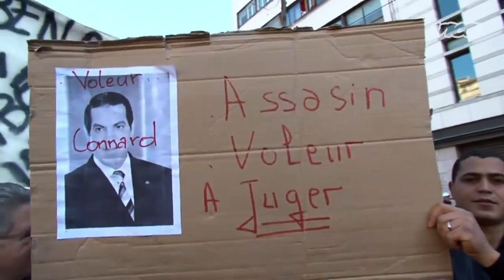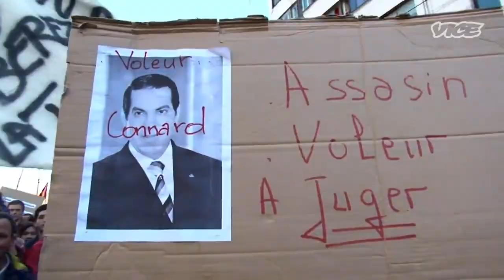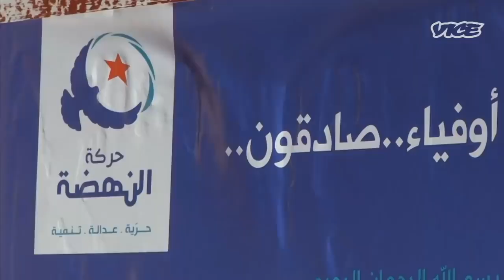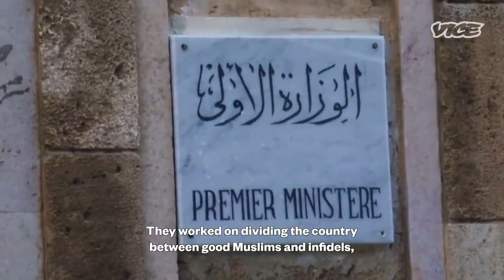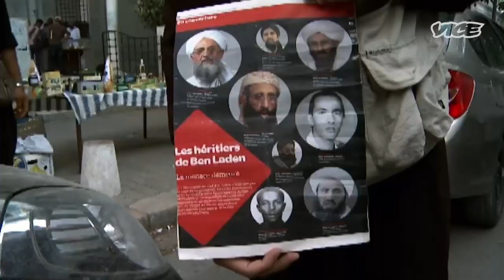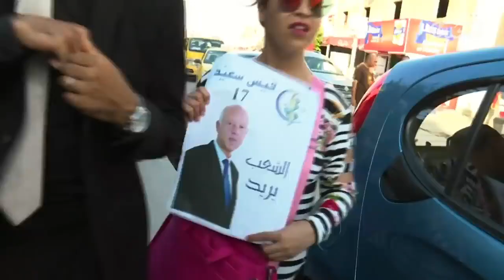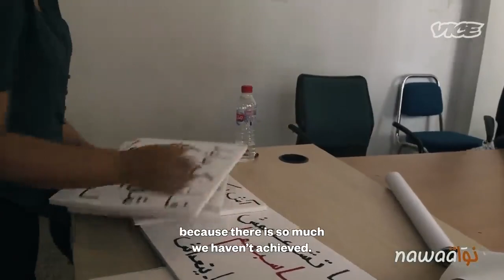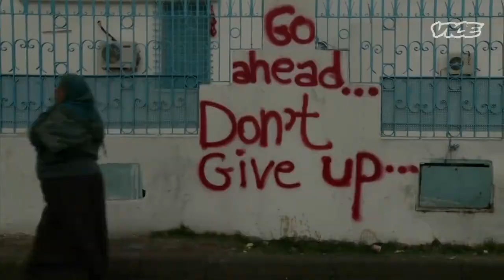vice documentary about Tunisia after 20 years of revolution.